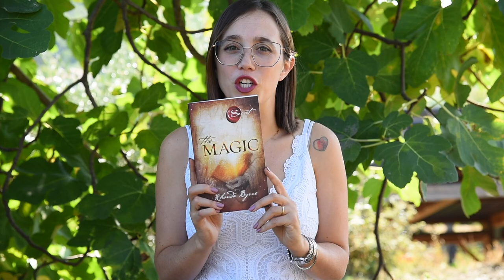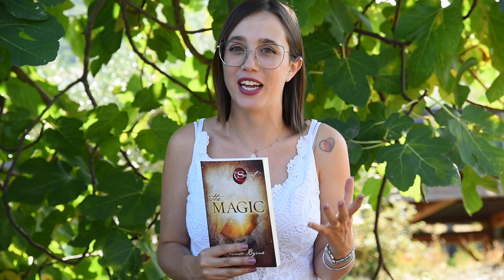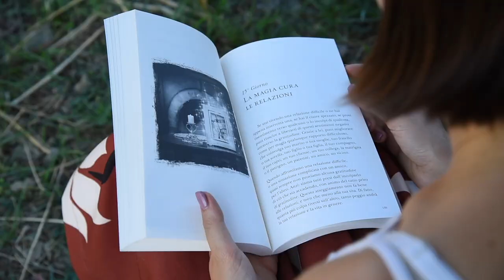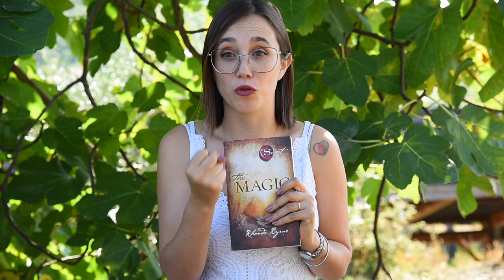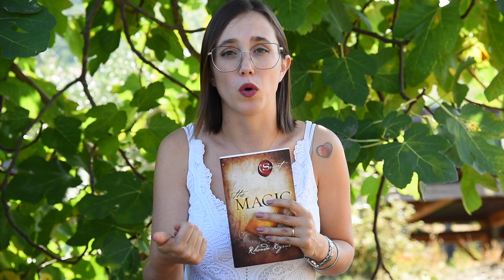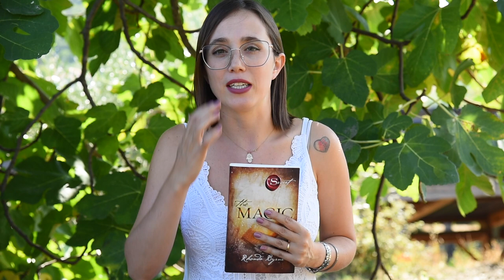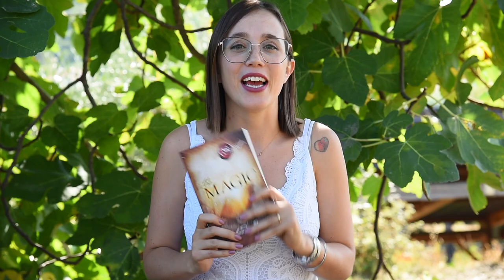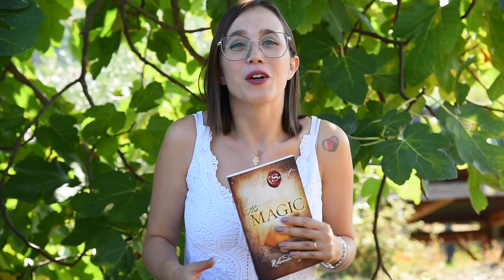28 giorni di gratitudine per cambiare la tua vita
➟ Libri citati:

The Magic (Rhonda Byrne)